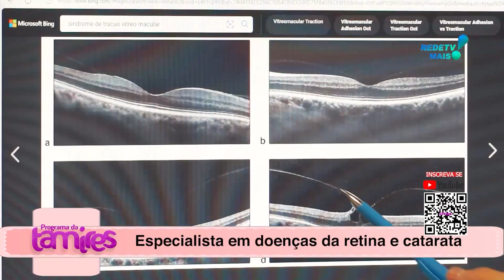Retinose Pigmentar o que é .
DR  PAULO IGOR RAUEN falando sobre Retinose Pigmentar .